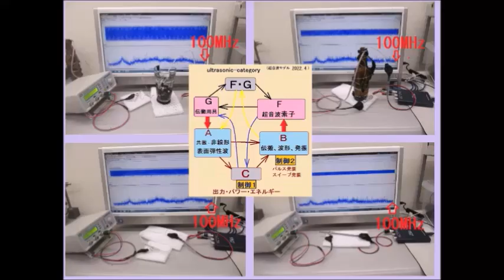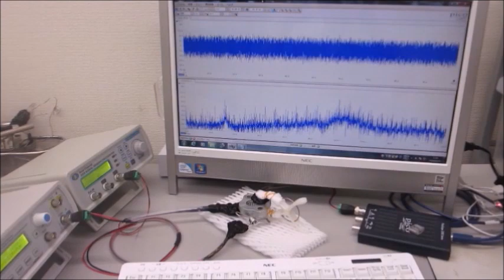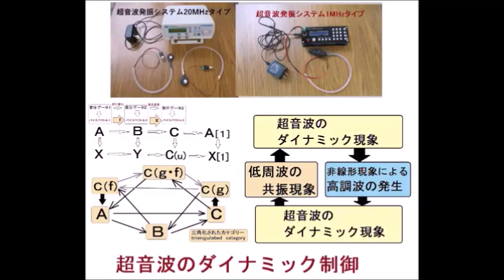オリジナル超音波プローブによる、超音波の音圧測定・解析システムと発振制御システム